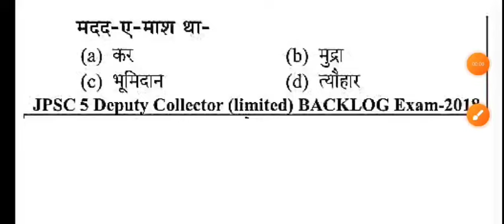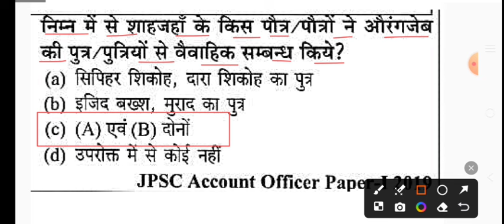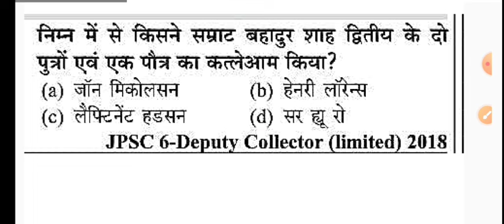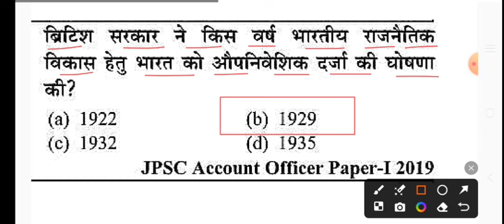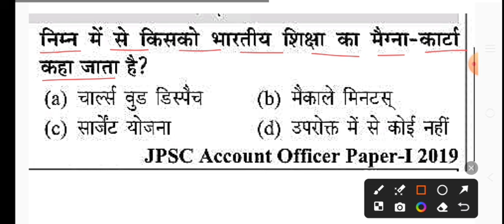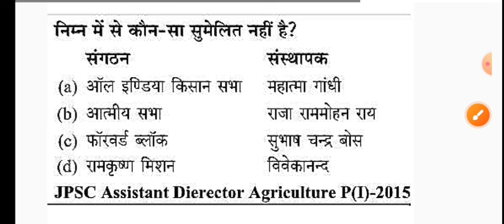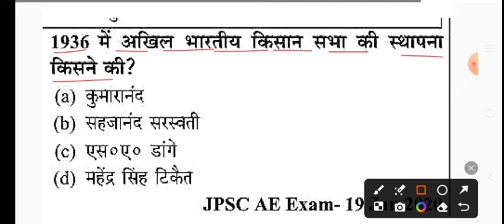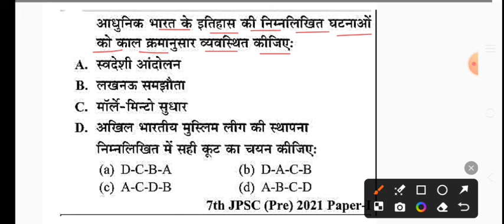JPSC PRE 17 March 2024 Paper/JPSC PRE 17 March 2024 Full Paper Answer Key/JPSC PRE 17 March Paper